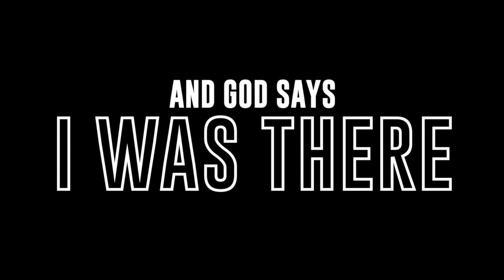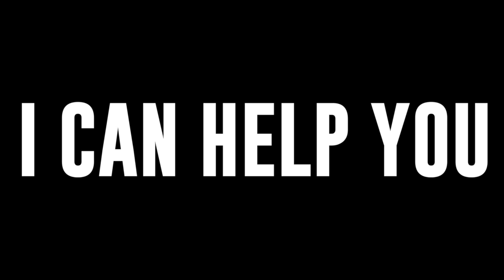Coram Deo - Part 2